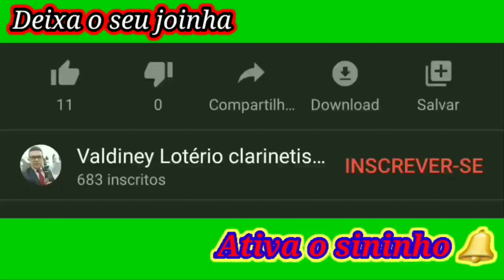Tocata - CCB Hino 334. Hinário 5 HÁ UMA PÁTRIA PERFEITA..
334. HÁ UMA PÁTRIA PERFEITA...

1. Há uma pátria perfeita_em beleza,
Pátria eterna, sublime, de amor;
Nessa pátria de infinda riqueza,
Tudo tem eternal esplendor.

CORO: É nos céus, é nos céus
Essa pátria de vida e de amor;
Nela_está nosso Deus
E Jesus, nosso amado Senhor.

2. A Deus Pai o louvor tributemos,
E a Cristo, o Rei divinal,
E, um dia, ao céu subiremos;
Viveremos na glória eternal.

3. Ao Cordeiro de Deus cantaremos,
Nessa pátria, divino louvor;
Congregados ali estaremos
Ante o trono de Deus, Criador.

Minha Cidade é São Francisco do Guaporé.